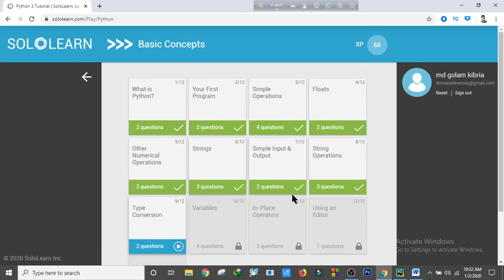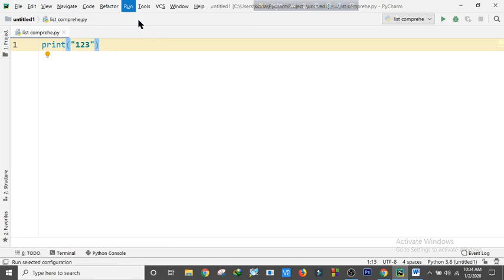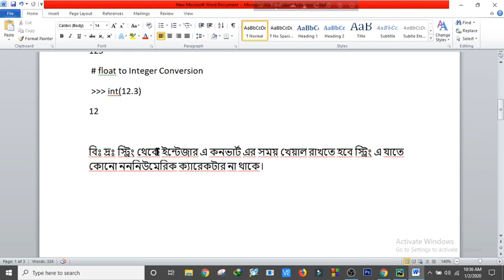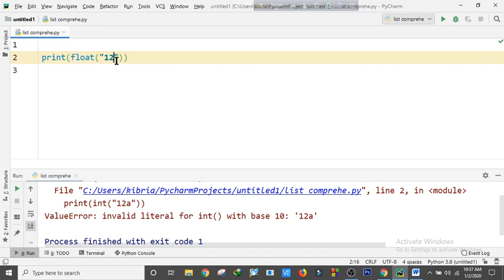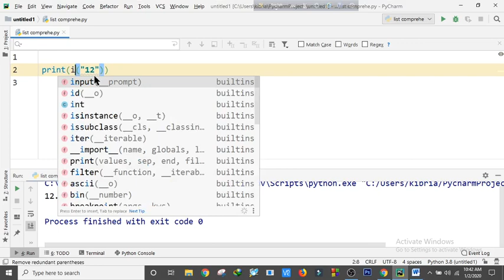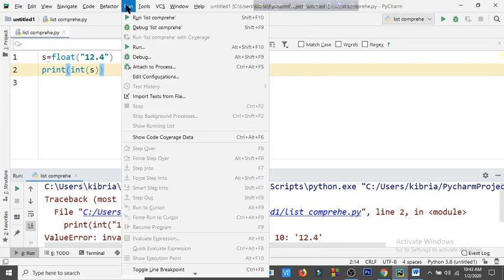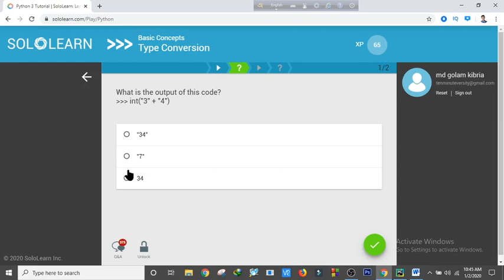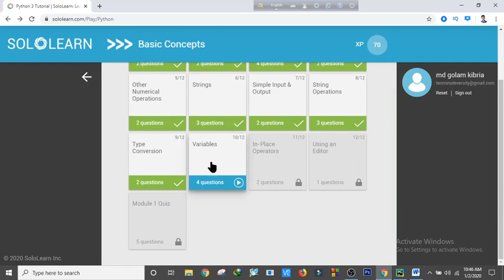Data type conversation in python